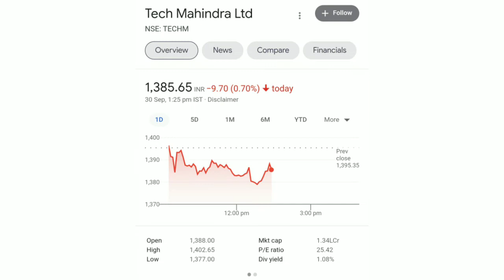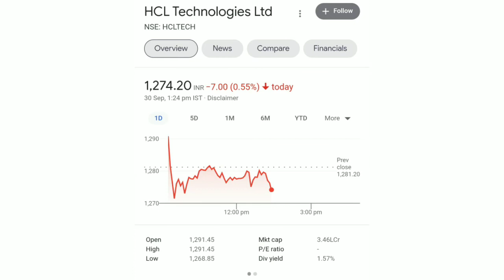Top 10 IT and Software Companies In Stock Market 2021(share market)